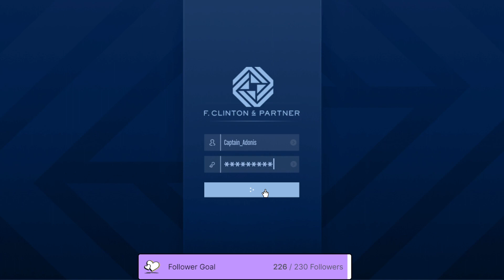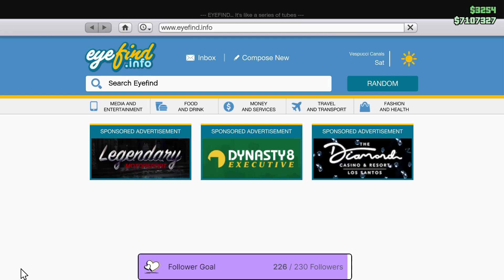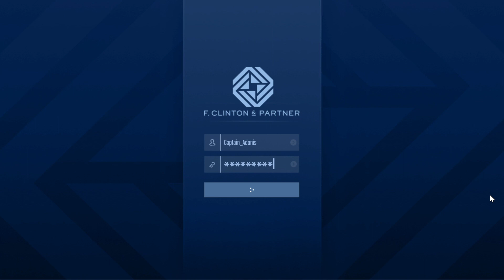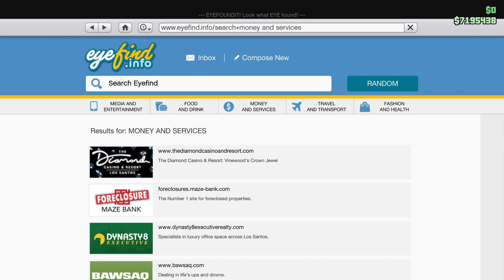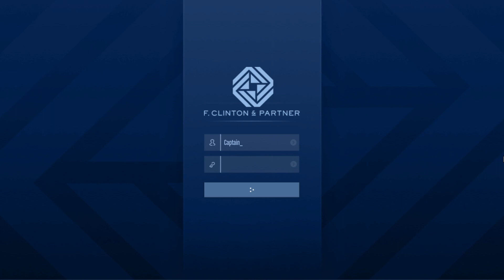GTA V Multiplayer - Tuesday Night Fun - Captain & Mahula Family Grow Together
Captian plays Grand Theft Auto 5 multiplayer with Mahula